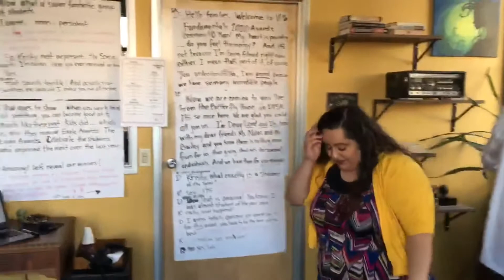Outtakes from End of the year Gala and Awards